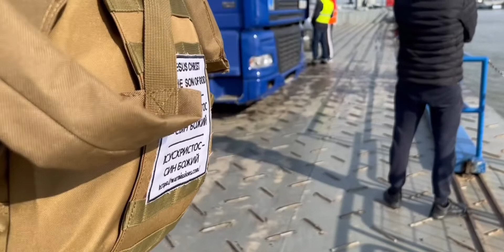Entering Ukraine | South Africans always experience 'Special" treatment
We traveled to Ukraine come and help wherever we can and how everything we can.